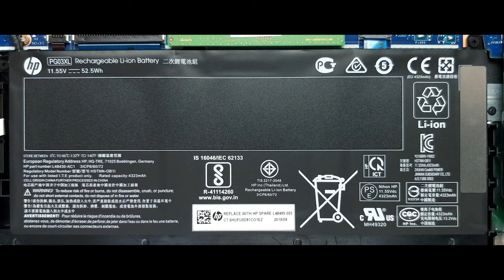HP Pavilion Gaming 15 2019 - disassembly and upgrade options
LaptopMedia.com